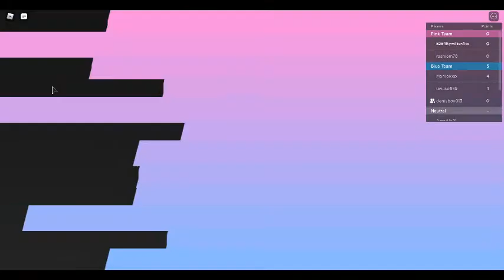I Finally Got The Ronald RB Battles Badge - Evidence In Video - Link In Desc To Tutorial